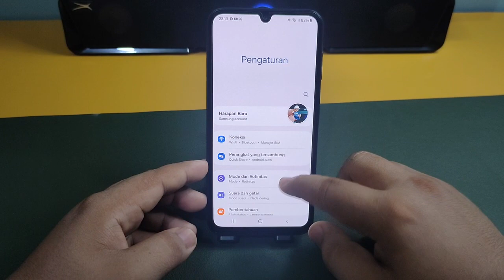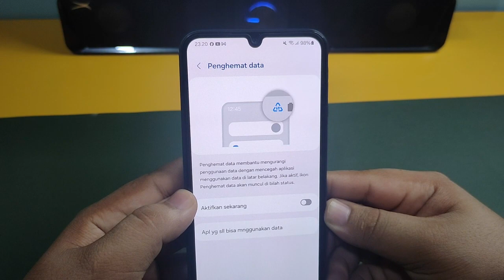Cara Menghemat Kouta Internet di Hp Samsung M23 5G